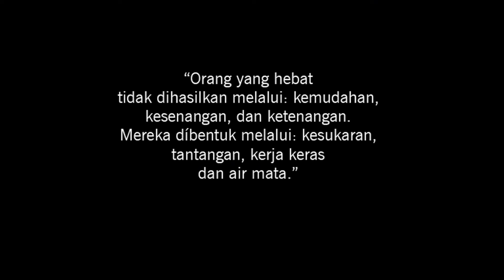SAAT KAMU MERASA TIDAK BERGUNA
Judul: Saat kamu merasa tidak berguna
Official Youtube Account of Pannadika Channel